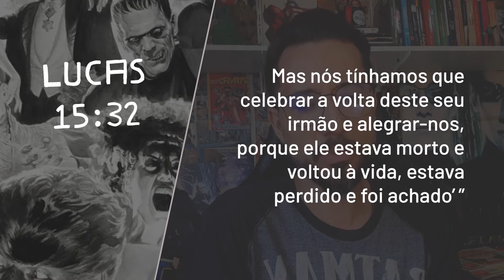Monstros Secretos | A Múmia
Sabe aquela vontade de "nada"? Aquela apatia sobre as coisas de Deus e da vida? Pode ser culpa da "Múmia" que vive em nossa natureza humana.

Existe um "Monstro secreto" em cada um de nós. Qual é o seu?

"A Múmia", a segunda parte da série "Monstros secretos".

Acompanhe-nos!

Contribuições e ofertas

Itaú (Banco 341)
Ag. 0367
C.C. 26084-1
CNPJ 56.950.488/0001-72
Igreja de Cristo Internacional de São Paulo

Rua Henrique Sertório, 62 - Tatuapé
Domingos, 10h30